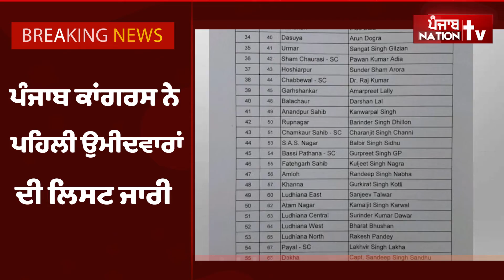Congress issues first list of candidates on 86 seats | ਕਾਂਗਰਸ ਦੀ ਪਹਿਲੇ ਉਮੀਦਵਾਰਾਂ ਦੀ ਸੂਚੀ ਜਾਰੀ, ਦੇਖੋ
first list of congress punjab

Punjab Congress candidate list 2022: CM Channi to fight from Chamkaur Sahib, Navjot Sidhu from Amritsar East
Punjab Poll 2022 1st list: Bid to iron out differences in Congress party